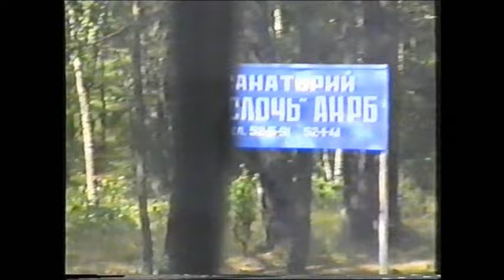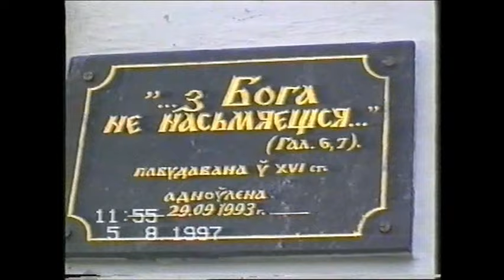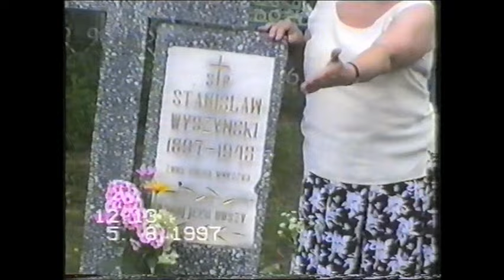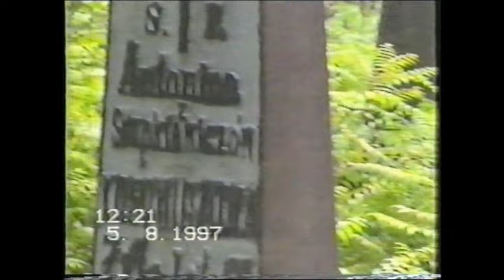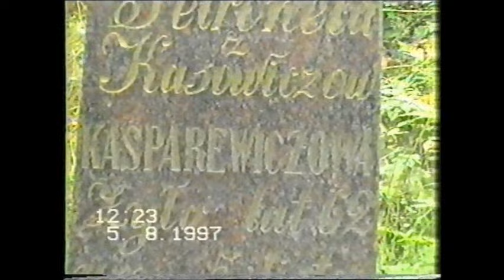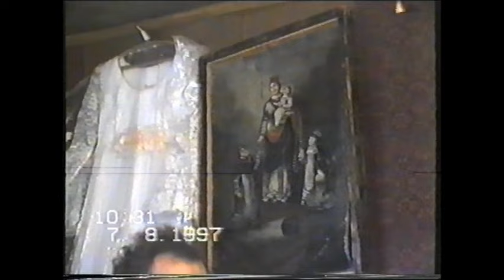Wycieczka z Trzcianki do Rakowa . 1997